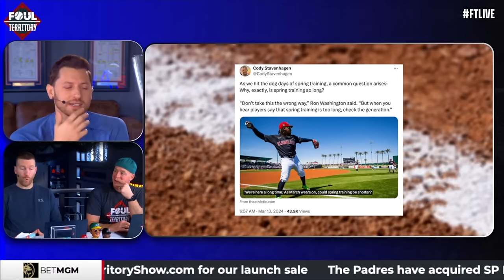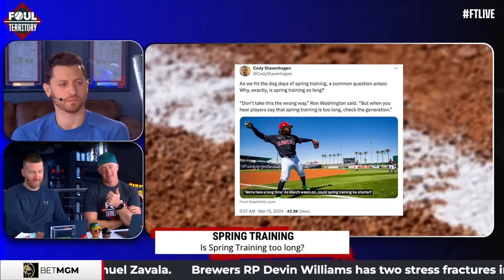Should Spring Training be shortened? | Foul Territory debate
Is Spring Training too long? Don't count on it being shortened, says Erik Kratz, who outlines the political and financial forces at play.